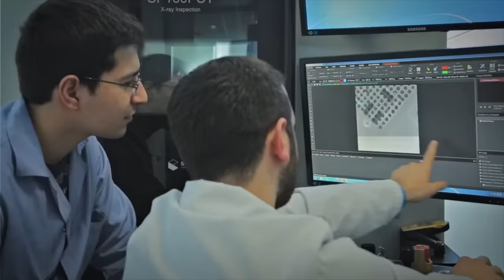Savunmada grafen, Lapis İHA ve yerli mikro jet motor: Teknopark Ankara'nın şirketleri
Ankara İvedik Organize Sanayi, bugün 120 bin kişiye istihdam sağlıyor. 8 bin şirket var. İvedik Organize Sanayi ile Yıldırım Beyazıt Üniversitesi'nin ortak kurduğu Teknopark Ankara, üretim tecrübesi ile akademiyi birleştiriyor. Yeni şirketler ise savunma ve havacılık alanında faaliyet gösteriyor. O şirketleri, Saha Expo'da ziyaret ettik. İşte grafen teknolojisinden İnsansız Hava Araçları'na (Lapis Havacılık) ve İHA-hedef uçak ve hobi jet motorlarına farklı bir bakış...
Savunma ve havacılıkta grifen teknolojisi: 01:13 - 03:29 Furkan Topaloğlu - Nanografi
Lapis İHA sistemleri: 03:30 - 09:46 Lapis Havacılık Nuran Birdir
Mini Jet Motor: 09:47 - 16:00 Yavuz Pehlivanoğlu - Devrez Savunma
Videomuzun müziği, değerli takipçimiz Selçuk Çelebi tarafından hazırlandı:
Kanalı  @Ambient Music Selcuk Celebi   Eserlerine ulaşmak için: